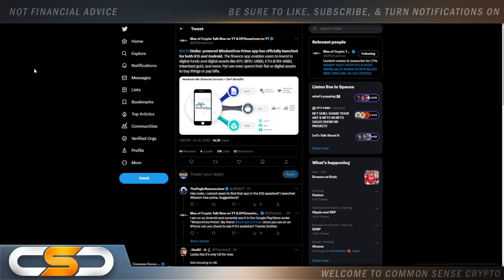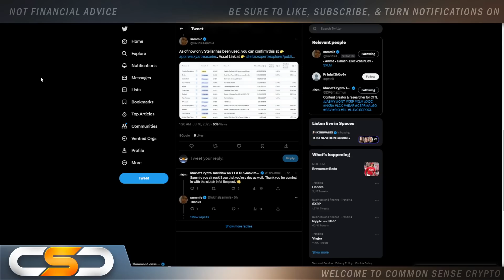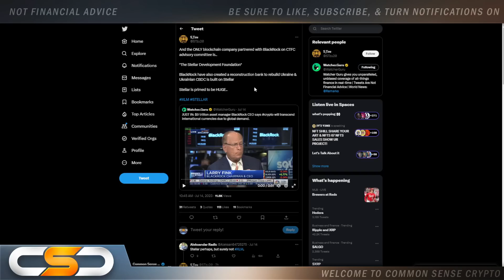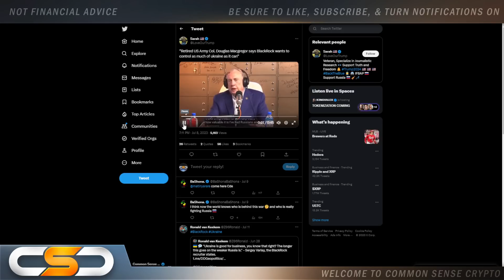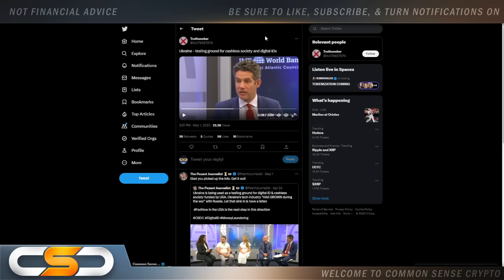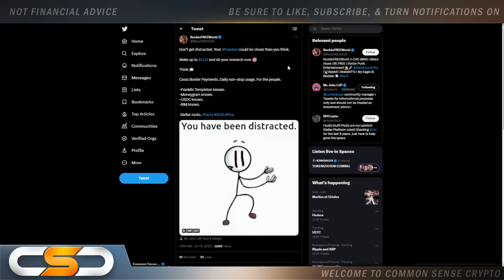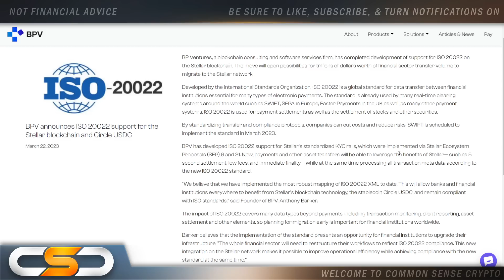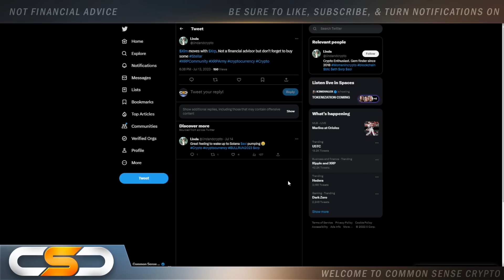🚨STELLAR XLM NO ONE IS TALKING ABOUT THIS!💥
This video is about XLM, XDC, XRP. This video is about Stellar Lumens, XinFin Network, Ripple and XRP. Huge XRP update you need to see. XRP Update, Ripple Update, Ripple XRP News Latest News